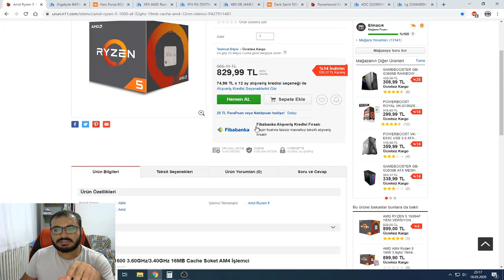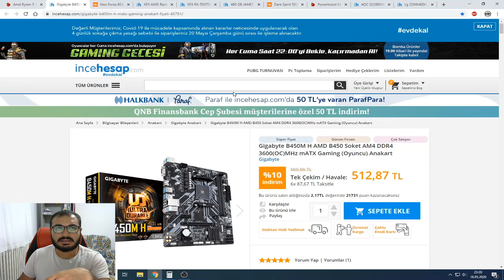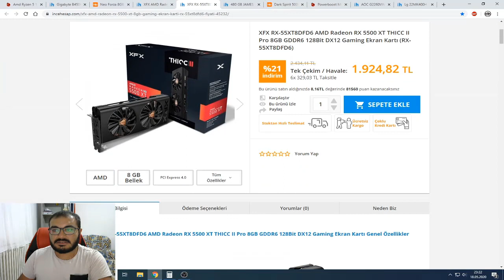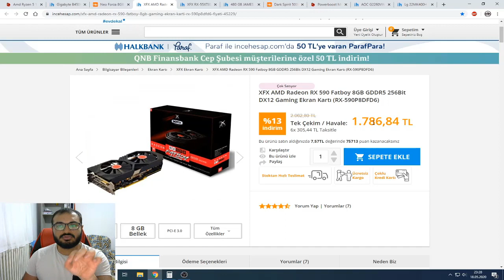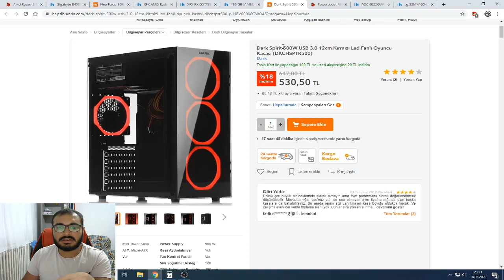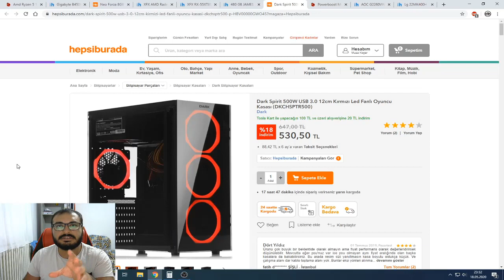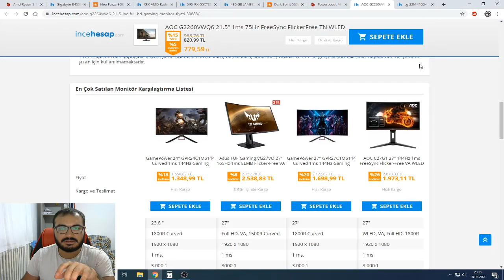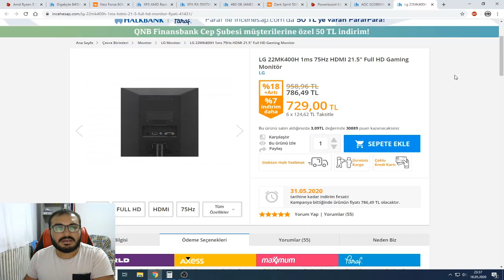4750TL EFSANE OYUN BİLGİSAYARI TOPLADIM MONİTÖR TAVSİYESİ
4750 tl ye Hem Oyun hem de Yayın İşleri için rahatlıkla kullanabileceğiniz bir sistem tavsiyesi yaptım.

💻⚙️ 𝐒𝐈𝐒𝐓𝐄𝐌 𝐕𝐄 𝐄𝐊𝐈𝐏𝐌𝐀𝐍 ⚙️💻
🧮 𝐈𝐬𝐥𝐞𝐦𝐜𝐢 ► 𝐀𝐦𝐝 𝐑𝐲𝐳𝐞𝐧 𝟓 𝟐𝟔𝟎𝟎
⚙️𝐀𝐧𝐚𝐤𝐚𝐫𝐭 ► 𝐆𝐢𝐠𝐚𝐛𝐲𝐭𝐞 𝐁𝟒𝟓𝟎𝐦 𝐒𝟐𝐇
🗡️ 𝐄𝐤𝐫𝐚𝐧 𝐊𝐚𝐫𝐭𝐢 ► 𝐒𝐚𝐩𝐩𝐡𝐢𝐫𝐞 𝐑𝐗𝟓𝟖𝟎 𝐏𝐔𝐋𝐒𝐄 𝟖𝐆𝐁
📟 𝐑𝐚𝐦 ► 𝐗𝐏𝐆 𝐆𝐚𝐦𝐦𝐢𝐱 𝟖𝐆𝐁 𝟑𝟎𝟎𝟎𝐌𝐇𝐳
💾 𝐒𝐬𝐝 ► 𝐀𝐃𝐀𝐓𝐀 𝐒𝐔𝟔𝟑𝟎 𝟒𝟖𝟎𝐆𝐁
🖥 𝐊𝐚𝐬𝐚 ► 𝐃𝐚𝐫𝐤 𝐍𝟏𝟎 𝐏𝐫𝐨
🖥️𝐌𝐨𝐧𝐢𝐭𝐨𝐫 ► 𝐋𝐆 𝐅𝐥𝐚𝐭𝐫𝐨𝐧 𝐰𝟐𝟐𝟒𝟐𝐬
📷 𝐊𝐚𝐦𝐞𝐫𝐚 ► 𝐋𝐨𝐠𝐢𝐭𝐞𝐜𝐡 𝐜𝟐𝟕𝟎
🖱️ 𝐌𝐨𝐮𝐬𝐞 ► 𝐀𝟒𝐓𝐞𝐜𝐡 𝐁𝐥𝐨𝐨𝐝𝐲 𝐕𝟕
⌨️ 𝐊𝐥𝐚𝐯𝐲𝐞 𝟏 ► 𝐓𝐢𝐠𝐨𝐞𝐬 𝐊𝟖𝟕
⌨️ 𝐊𝐥𝐚𝐯𝐲𝐞 𝟐 ► 𝐒𝐮𝐛𝐳𝐞𝐫𝐨 𝐒𝐁𝐙𝟖𝟑𝟑
🕹️ 𝐃𝐢𝐫𝐞𝐤𝐬𝐢𝐲𝐨𝐧 ► 𝐋𝐨𝐠𝐢𝐭𝐞𝐜𝐡 𝐃𝐫𝐢𝐯𝐢𝐧𝐠 𝐅𝐨𝐫𝐜𝐞 𝐆𝐓
✅𝐌𝐞𝐫𝐡𝐚𝐛𝐚 𝐁𝐞𝐧 𝐌𝐮𝐬𝐚 𝐊𝐨𝐜𝐞𝐫 ,  𝐒𝐢𝐦𝐮𝐥𝐚𝐬𝐲𝐨𝐧, 𝐅𝐩𝐬, 𝐘𝐚𝐫𝐢𝐬 𝐯𝐞 𝐌𝐦𝐨 𝐭𝐚𝐫𝐳𝐢 𝐨𝐲𝐮𝐧𝐥𝐚𝐫𝐢 𝐬𝐞𝐯𝐢𝐲𝐨𝐫𝐮𝐦 𝐯𝐞 𝐤𝐚𝐧𝐚𝐥𝐢𝐦𝐝𝐚 𝐛𝐮 𝐭𝐚𝐫𝐳 𝐨𝐲𝐮𝐧𝐥𝐚𝐫𝐢𝐧 𝐯𝐢𝐝𝐞𝐨𝐥𝐚𝐫𝐢𝐧𝐢 𝐲𝐚𝐲𝐢𝐧𝐥𝐢𝐲𝐨𝐫𝐮𝐦 𝐚𝐲𝐫𝐢𝐜𝐚 𝐝𝐮𝐳𝐞𝐧𝐥𝐢 𝐨𝐥𝐚𝐫𝐚𝐤 𝐲𝐨𝐮𝐭𝐮𝐛𝐞 𝐮𝐳𝐞𝐫𝐢𝐧𝐝𝐞𝐧 𝐜𝐚𝐧𝐥𝐢 𝐲𝐚𝐲𝐢𝐧 𝐲𝐚𝐩𝐢𝐲𝐨𝐫𝐮𝐦.

4750 tl pc toplama,
4750 tl pc,
4000 tl sistem toplama rehberi,
sistem toplama 4500,
rx 590 sistem toplama,
ryzen 5 sistem toplama,
ryzen 5 1600 af sistem toplama